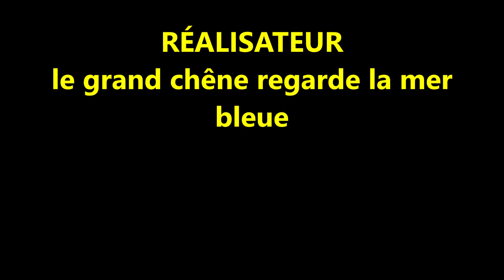Frost Waltz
Musique de Kevin Mac Leod

Pour ma part j'aime parfois apporter de l'étrange dans mes vidéographies je pense que la Musique Frost Waltz s'adapte bien, au côté étrange des images. L' association des deux est sympathique.
La figurine asiatique comme nôtre Saint-Christophe portent le petit enfant sur leurs dos.
film réalisé avec des effets spéciaux grâce à des logiciels de Microsoft.